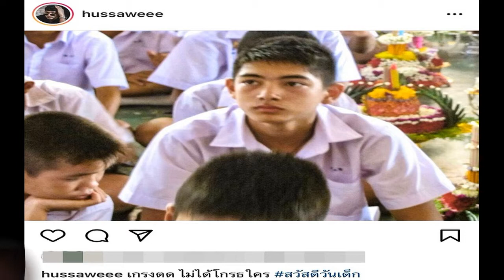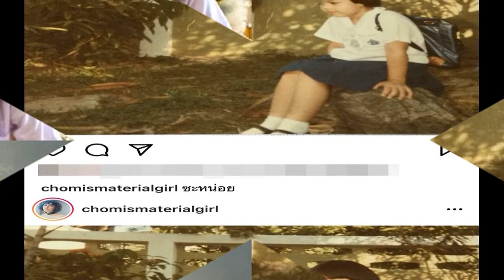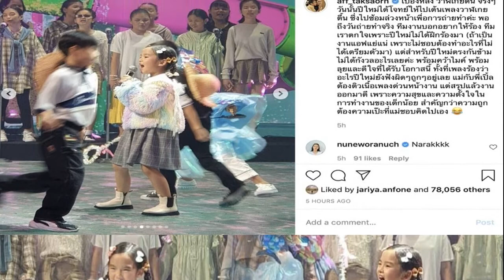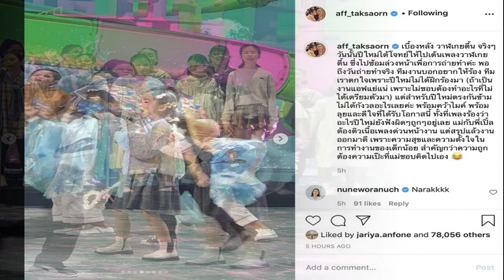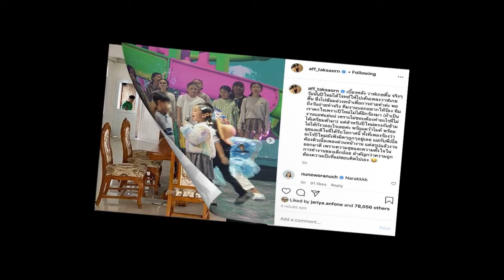เปิดภาพซุปตาร์วัยเด็ก น่ารักสดใสต้อนรับวันเด็ก 2564